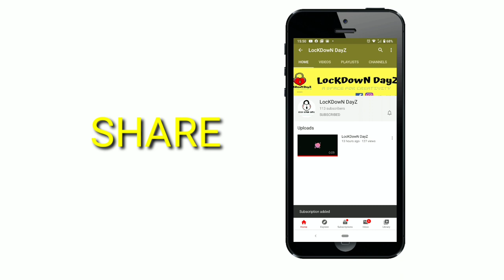വയലിൻ നിർമാണത്തിൽ മലയാളമണ്ണിൻറെ MASTERPIECE Violin Maker -അറിഞ്ഞിരിക്കേണ്ട അറിയപ്പെടാത്തവർ-EP 01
വയലിൻ നിർമാണത്തിൽ  മലയാളമണ്ണിൻറെ MASTER PIECE
An exclusive interview with one and only violin maker in KERALA. 🎼

MR MURALI
🎻🎻VIOLIN MAKER🎻🎻
FIDDLE CRAFTER

location

fiddle crafter violin - fiddle crafter Luthiers
CHENDHAMANGALAM. 683512 KOTTATAL ROAD Kizhakkumpuram Chendamangalam P O, Chendamangalam, Kerala 683521